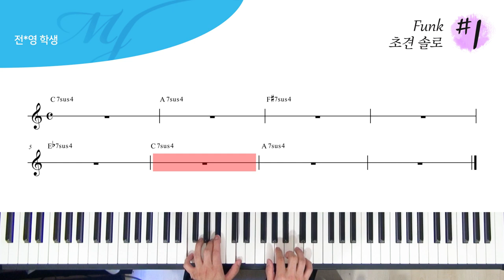펑크 피아노 초견 솔로 #1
4층 : MJ 재즈피아노 센터 (MJ Jazz Piano Academy)
3층 : MJ 실용음악학원 (MJ Music)